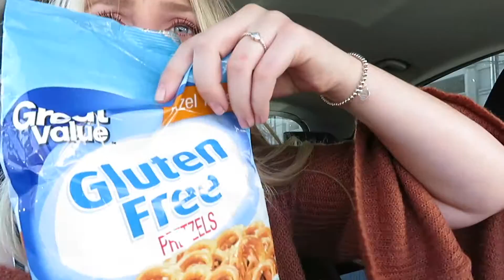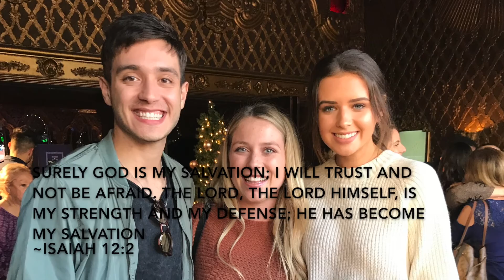I went to church and ended up meeting Jess and Gabriel!!!